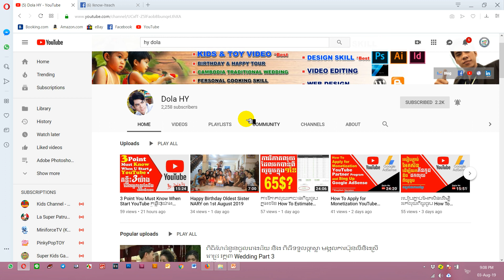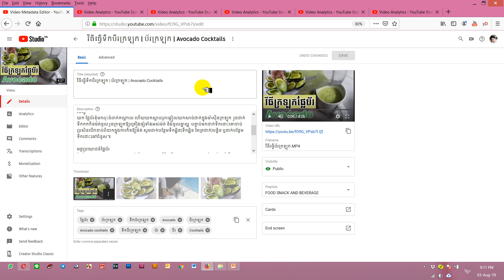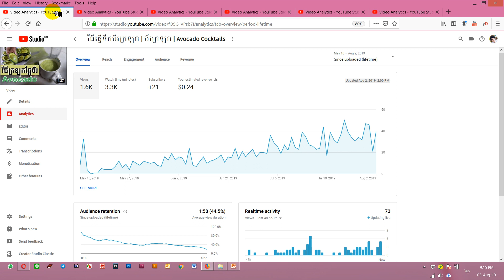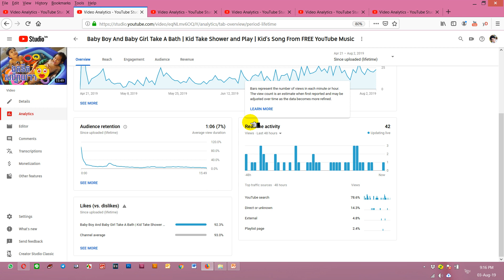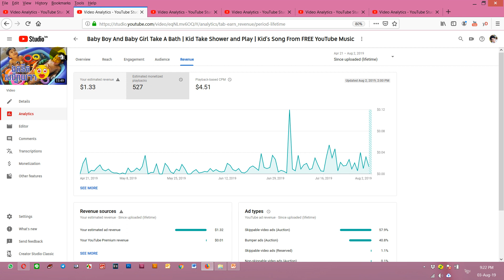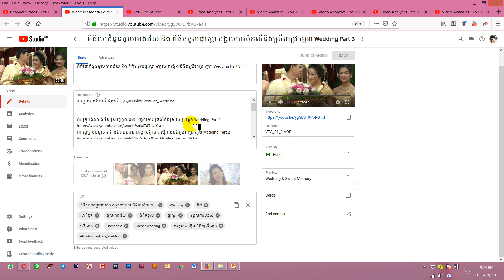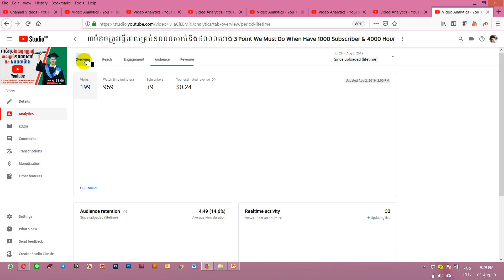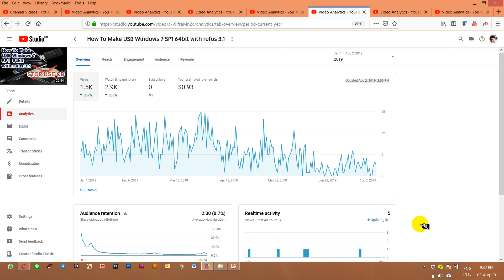តើខ្មែរមើលវីឌីអូ1000ដងបានលុយប៉ុន្មាន | How Much I Can Earn From YouTube With 1000 View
បើមានអ្នកមើលវីឌីអូ១០០០ដងយើងទទួលបានលុយប៉ុន្មាន?

ក្នុងវីឌីអូនេះនឹងបង្ហាញកាន់តែច្បាស់ថាតើក្នង1000view យើងអាចទទួលលុយបានប៉ុន្មាន?
ជាទូទៅមិនអាចកំណត់ទិន្នន័យជាក់លាក់ណាមួយទេ ពីព្រោះតម្លៃពាណិជ្ជកម្មគឺចេញមិនដូចគ្នាទាំងអស់នោះទេ ហើយតម្លៃពាណិជ្ជកម្មក៏ខុសៗគ្នាដែរ និងប្រទេសដែលបានចូលមើលវីឌីអូរបស់យើងក៏ខុសៗគ្នាដែរ ចំពោះតម្លៃពាណិជ្ជកម្មប្រទេសប៉ែកខាងអឺរ៉ុបគឺបានតម្លៃថ្លៃជាងប្រទេសតំបន់អាស៊ីចូលមើល គឺដាច់គ្នាស្រឡះ ។

ម្យ៉ាងទៀតតម្លៃពាណិជ្ជកម្មគឺចេញតាមប្រភេទ និង នាទី វីឌីអូផងដែរ ពិសេសគឺអាស្រ័យលើអ្នកមើលវីឌីអូរបស់យើងផងដែរ ថាតើគាត់មើលរហូតដល់ចប់ឬមើលតែបន្តិចក៏បិទ ឬ ពេលមើលមិនមានពាណិជ្ជកម្មលោតចេញឡើង (Pop Up Ads). ចុចបិទ (Skip) ពាណិជ្ជកម្ម ឬ មើលពាណិជ្ជកម្មដល់ចប់ ឬមួយចុចលើលីងពាណិជ្ជកម្ម ឬ ដំឡើងកម្មវីធីតាមរយៈពាណិជ្ជកម្មតែម្តង. (សង្ខេមរួមលើការប្រៀបធៀបមើល1000ដងប្រហែល 0,5$-2$).

How Much I Can Earn From YouTube With 1000 View ?
No body can give the fix amount ! Because it is depend on the Video Duration (Short or Long), Which country watch your video , How long they stall on your video, The cost of the advertise rate.
And the subscriber they watch without skip ads or the non skip ads or the click on ads or non click on ads there are many way some time the people watch without ads pop up or no ads on the video. and other reason.

IMPORTANCE VIDEO
ចំណាំៈ ពេលគ្រប់គោលការណ៍1000Sub និង 4000 ម៉ោងអ្នកទាំងអស់គ្នាត្រូវធ្វើការស្នើសុំទៅកាន់យូធូបបន្ទាប់ពីរង់ចាំលើសពី១ខែ*សូមធ្វើតាមវីឌីអូខាងក្រោម (After you got 1000sub and 4000h Please follow below video)-How To Send Email To YouTube for Enable Monetization

ចំណាំៈ ត្រូវរៀបចំមុនពេលស្នើសុំ
របៀបរៀបចំChannelអោយស្អាតមុនពេលស្នើសុំបើករកលុយជាមួយយូធូប ***ពិសេសកំឡុងពេលស្នើសុំគឺយើងនៅតែបន្តផុសវីឌីអូតាមធម្មតាដដែល